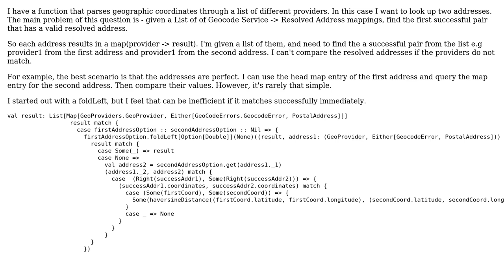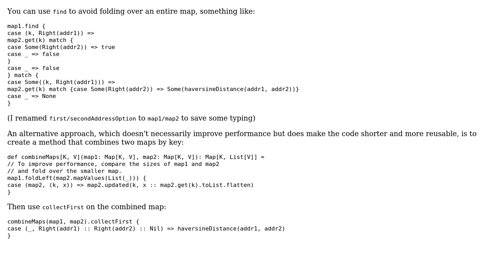Code Review: Grab first successful pair from a list of maps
With thanks & praise to God, and with thanks to the many people who have made this project possible! | Content (except music & images) licensed under CC BY-SA | Music | Images & others | With thanks to user Ziyang Liu user stan and the Stack Exchange Network Trademarks are property of their respective owners. You are responsible for your own actions.